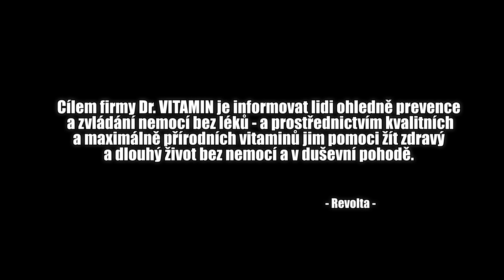REVOLTA - RAP (prod. Grimaso) CZ/EN